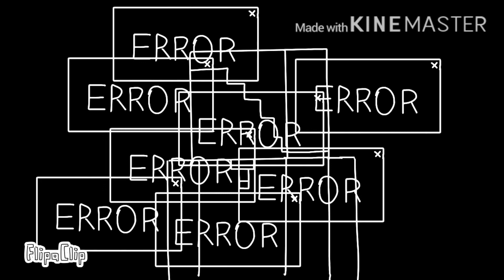Meteorite meme | MC.D.M